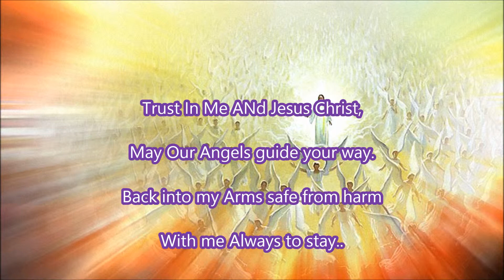Freedom of Spirituality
Poems written by Lizzie on freedom of Spirituality x